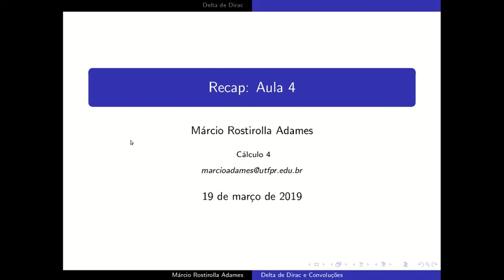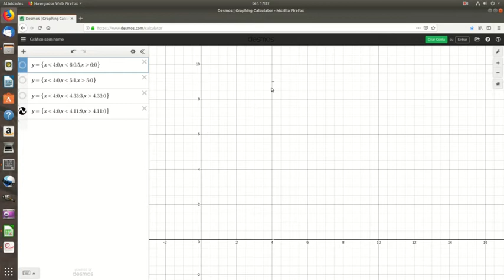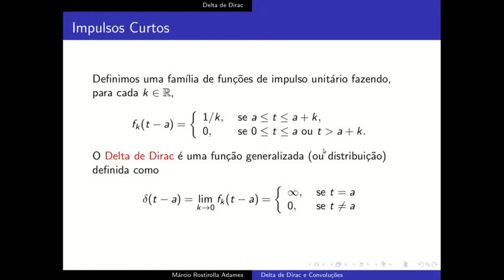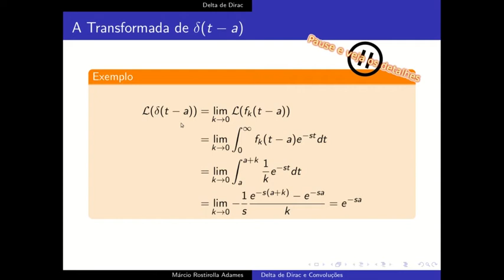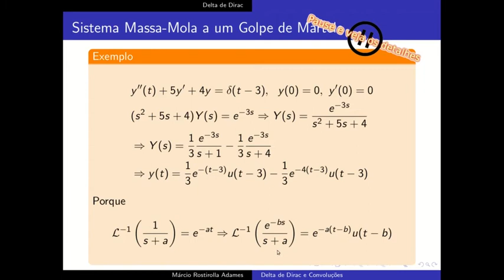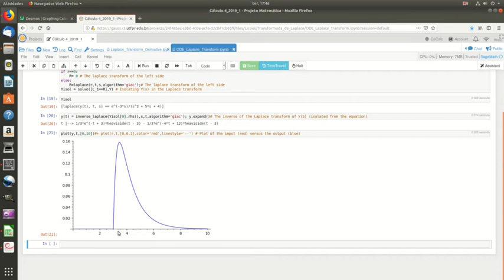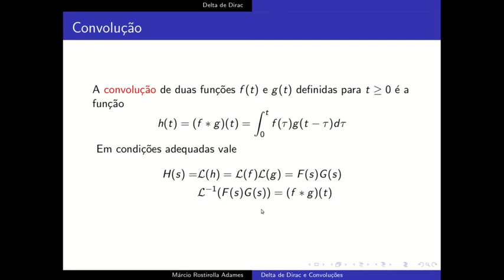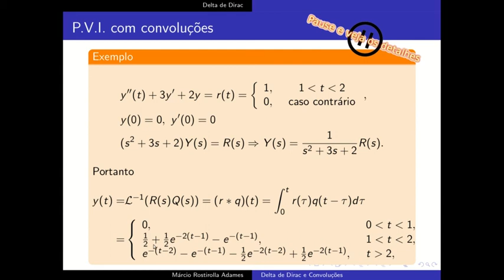Aula4 - O Delta de Dirac e convoluções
Recapitulação da aula 4 sobre o Delta de Dirac, convoluções e suas aplicações relacionadas à Transformadas de Laplace.